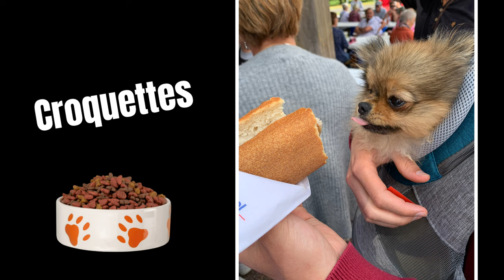🐶 FAST & CURIOUS - Spécial Tiara 🐾 : ✦ 100%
Sur l'idée du jeu fast & curious débuté par Konbini, je me suis dit que de cette manière vous découvrirez la personnalité de Tiara.

🐶 Vidéo dédiée aux futur(e)s maîtres(ses) et passionné(e)s de Loulou de Poméranie 👥 Echange entre les auditeurs / spectatrices

🧐 QUI SUIS-JE ? 🔍

Je m’appelle Tiara. 🐶 Je suis une femelle née le 8 octobre 2021. 🍼 Je suis dans ma nouvelle famille depuis le 16 décembre 2021. 🐾 On a décidé avec ma maîtresse de te partager tous nos conseils pour que tu puisses accueillir ton fidèle compagnon dans de bonnes conditions.

ℹ️ Je suis très sociable et j’aimerais en apprendre davantage sur toi.

🎥 VIDÉOS SIMILAIRES 🎥

⚙️ MES OUTILS 🛠

👀 ME SUIVRE 👂

🔑 MOTS-CLÉS 🔑